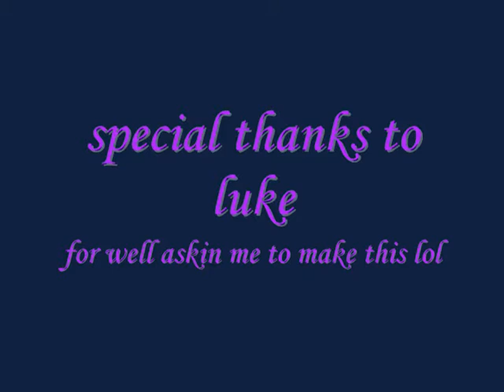eh. . .lol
i was bored on thanksgiving n i tried to make a rape video but only the worst part saved n well it got even worse since some of the clips didnt work for it :/ so w/e

the rest of this video is G but i cant save it lol